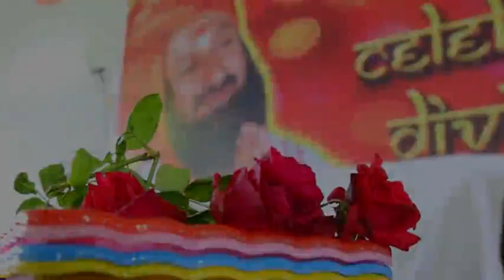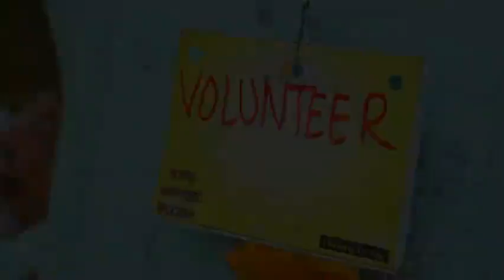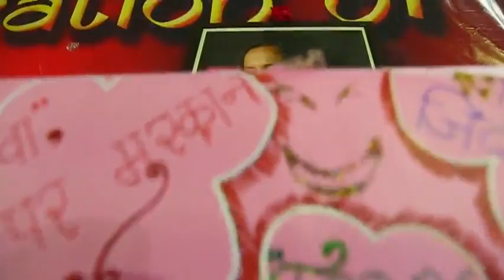KISHOR BARI Yes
Yes + Happiness  Programe Highlights Shirsoli